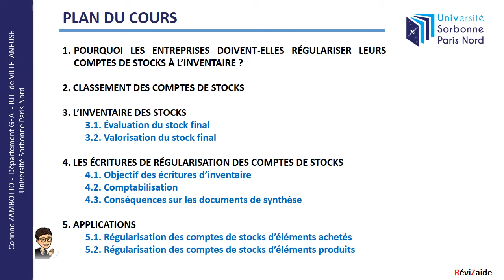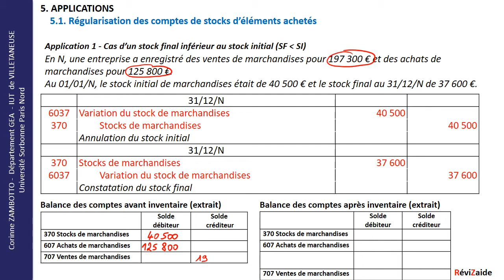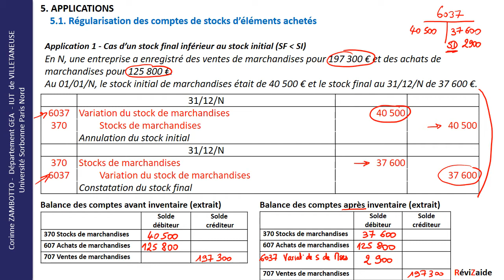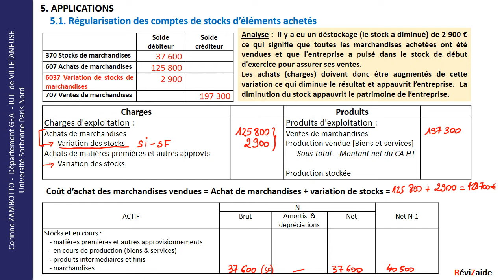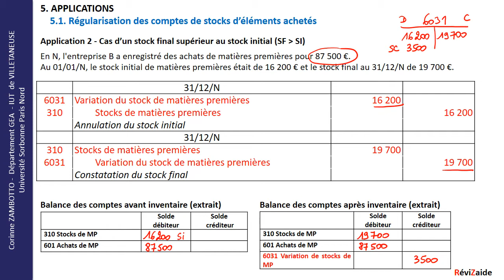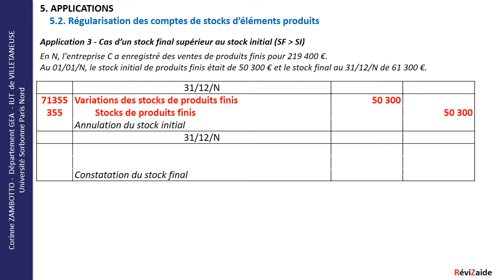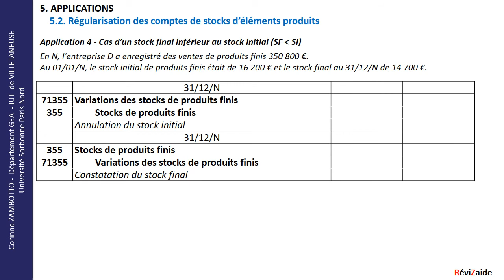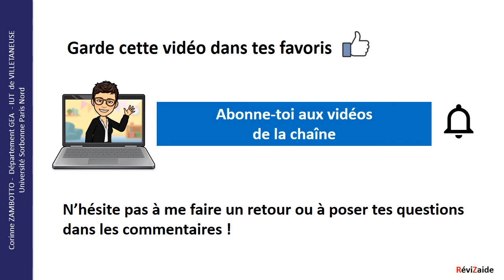1.2 Régularisation des stocks à l'inventaire - Partie 2 - Travaux d'inventaire - Comptabilité - GEA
Cours de comptabilité générale/financière
Travaux d'inventaire/ Travaux de fin d'exercices
La régularisation des stocks à l'inventaire - Application du cours corrigées

Niveau : DUT GEA/BUT GEA/BTS/LICENCE/DCG/Débutant

Corinne ZAMBOTTO - Professeur agrégée de comptabilité gestion
IUT de Villetaneuse - Département GEA

Petit problème de son à la 20ème minute mais rien de bien grave...
et un 60 300 qui a remplacé un 61 300 par erreur sur le SF de PF